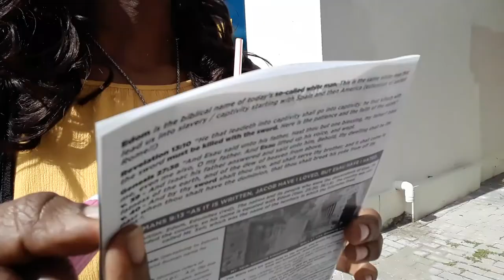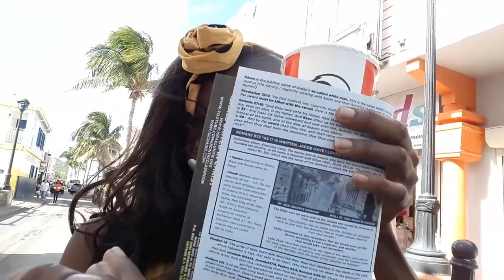Philipsburg St Maarten Shopping.